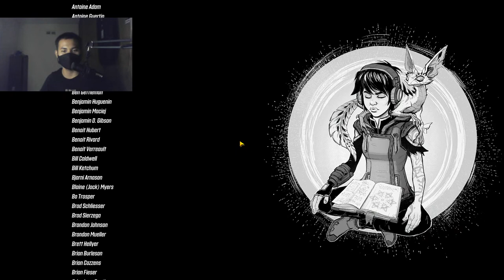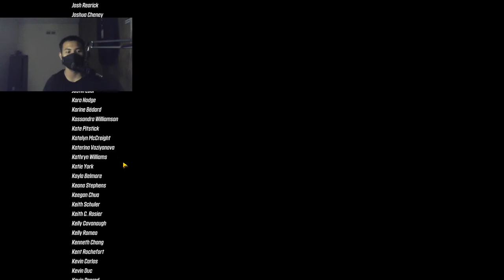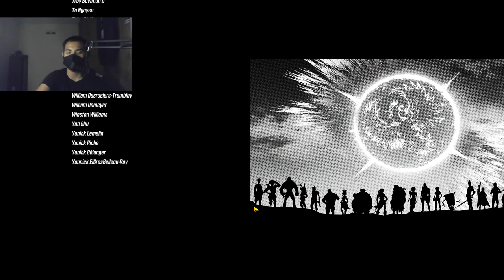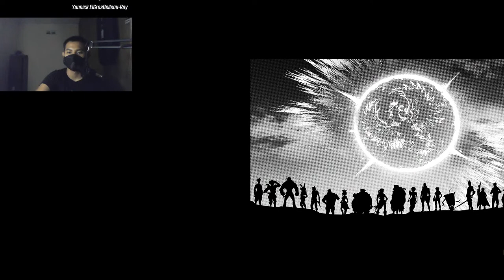I'm The Vault Hunter of Crimson Raiders : Bonderland 3 Gameplay Part 17 END